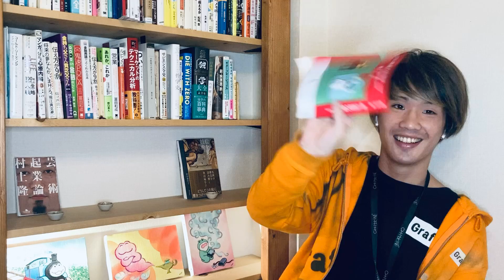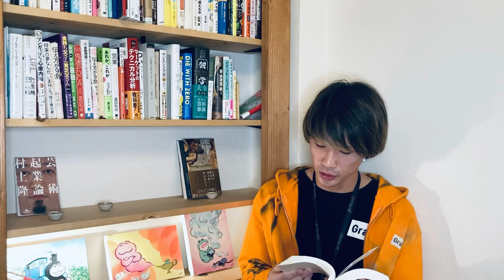『個性』というおわりのない沼